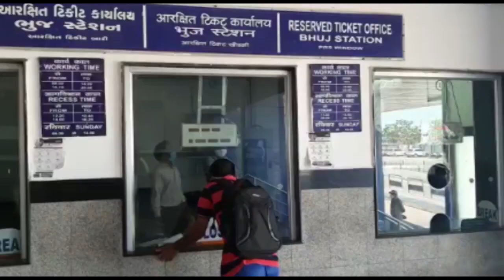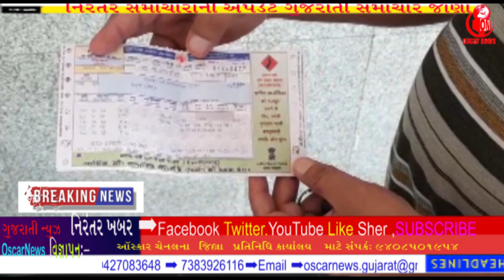કચ્છમાં પ્રથમ પેસેન્જર ટ્રેન શરૂ થઈ છે જેની લોકોમાં ખુશી સંક્રમણ વધી શકે છે OscarNewsOni News Agency